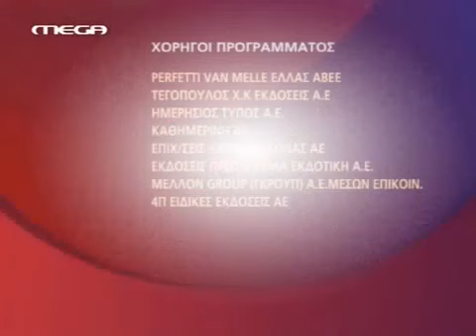ΕΙΣΑΙ ΤΟ ΤΑΙΡΙ ΜΟΥ - ΕΠΕΙΣΟΔΙΟ 29